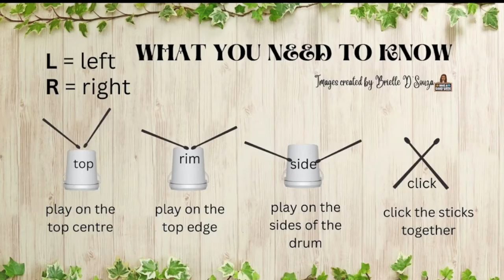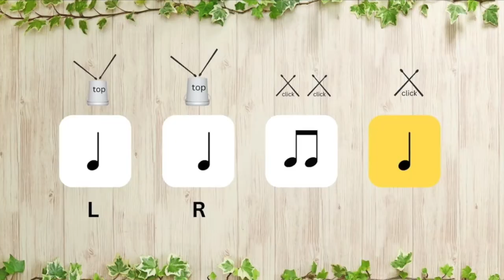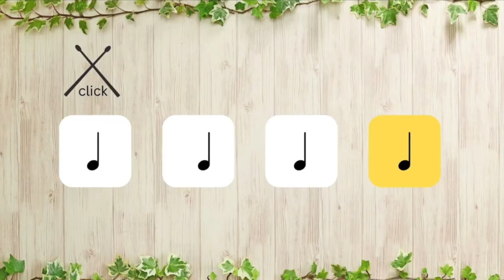Bucket Drumming - Beginner Lesson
This play along is to introduce students to bucket drumming, and playing on different parts of the bucket.
Use it as a first step , before moving on to drumming along with favourite pop songs, bucket drum notation and drumming patterns.

You could also try this play along with drum notation, as a follow up to the beginner lesson